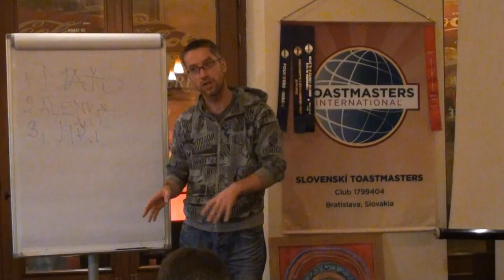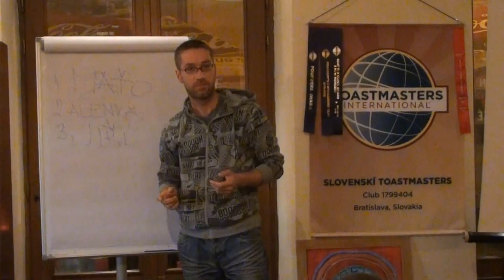Jiří LEBIŠ: Lumbricofóbia je strach z dážďoviek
Stretnutie klubu Slovenskí Toastmasters dňa 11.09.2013 v priestoroch Coffee&Co na ul. Laurinská 5 v Bratislave. Témou bloku nepripravených prejavov bol Strach a moderátorka improvizácií vybrala pre rečníkov niekoľko fóbií. Mali popísať ich symptómy, akých ľudí najčastejšie postihujú, kde sú najviac rozšírené a prípadne navrhli liečbu. Jiří LEBIŠ mal hovoriť o strachu z dažďa alebo zmoknutia (Pluviofóbia), no jeho improvizácia bola o strachu z dážďoviek (Lumbricofóbia), kamera: Róbert NAGY, strih: Miloslav OFÚKANÝ, propagácia copyright: GeoCommunity 2013